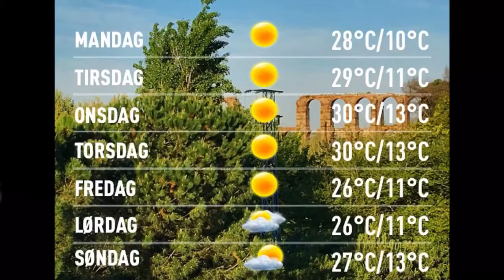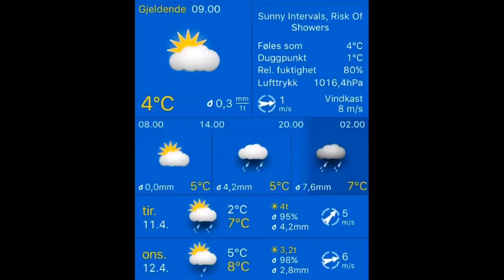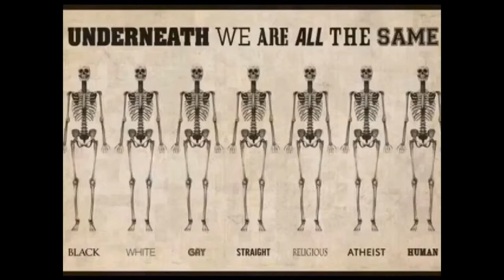Værblogg 11.04.2017, 09.00 Merida: sunny 12°C. Vind: Ø/2 m/s.